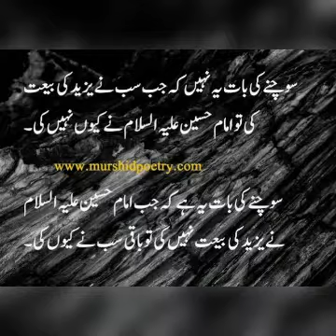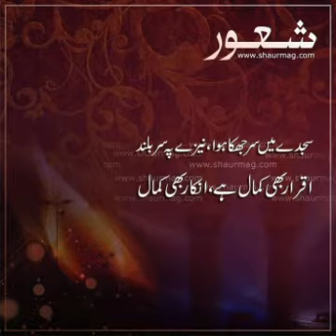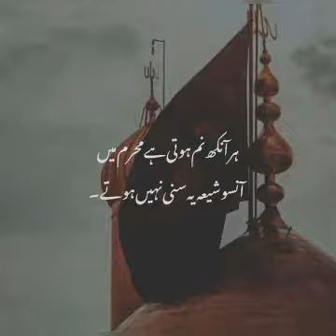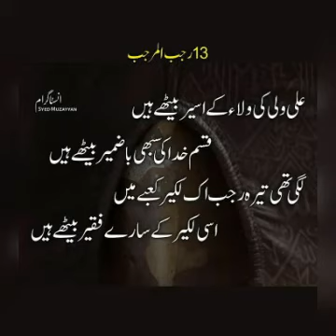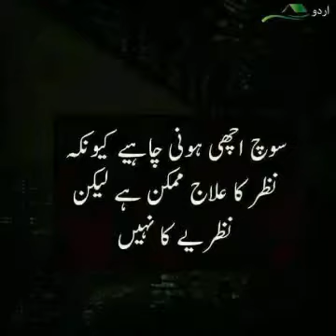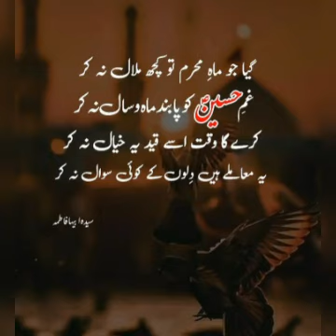Muharram ul Haram HD Wallpapers||Ashura wallpapers/dpz/status